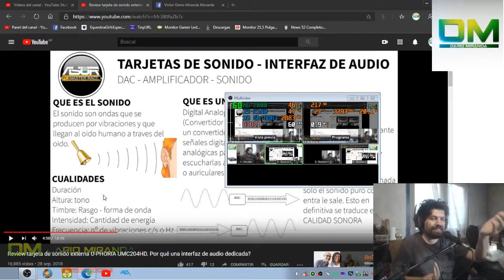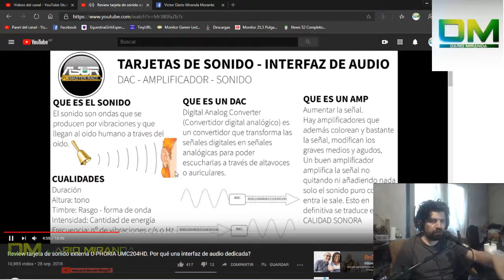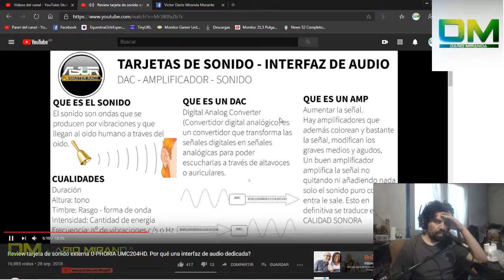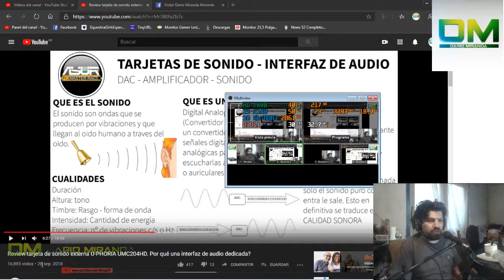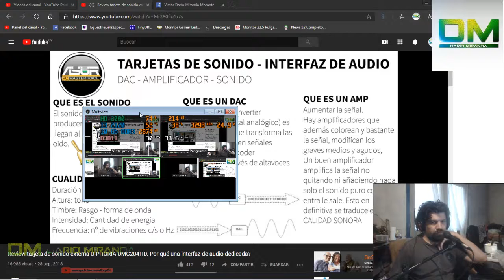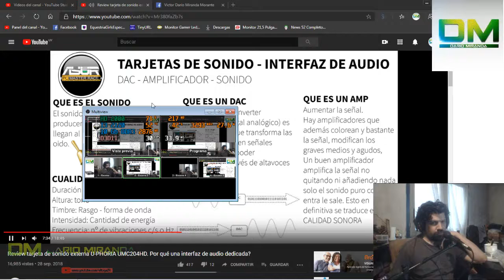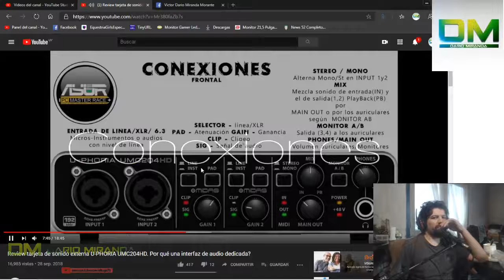Respuesta: Por qué una interfaz de audio dedicada?